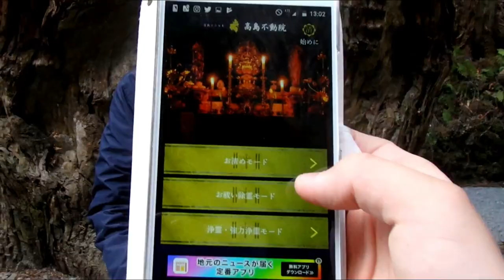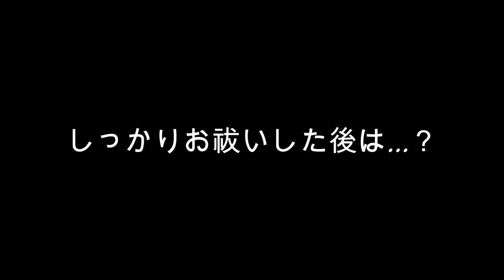【閲覧注意】呪いの誕生した神社に行ったら見てはいけない物があった…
これは…やばい…